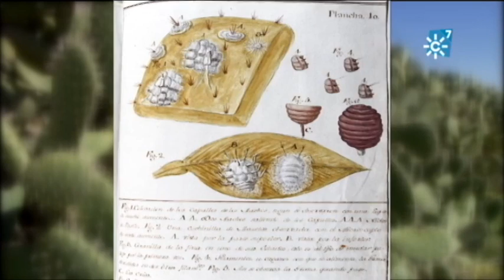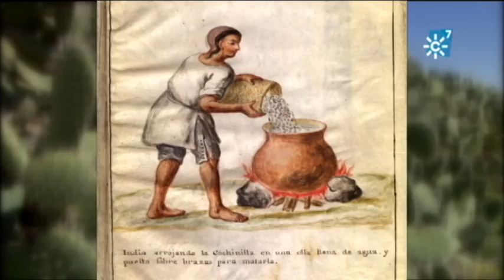Chumberas atacadas por la cochinilla del carmín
La cochinilla del carmín se ha convertido en una plaga que destruye las chumberas. Se ha extendido por Andalucía, empezando por Almería, a todas la provincias, excepto Huelva.
En Setenil de las Bodegas (Cádiz) la diputación está actuando para erradicar las plantas que están afectadas.

Repetición en Espacio protegido 51. Emisión 18/05/2016 en Andalucía Televisión.

Realizadora: Elena Cano
Producción: Inmaculada Villalba
Redactora: Mara Fuentes
Ayudante de realización: José Luis Jiménez Morago
Operador de cámara: Abraham Sánchez
Montaje: Cristina Tabuenca
Documentación: Emilio Rubio